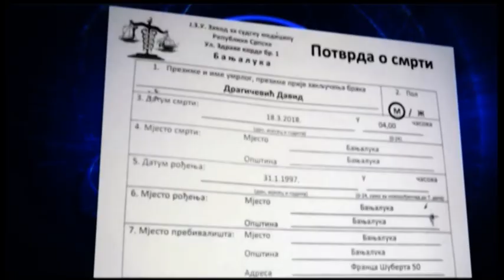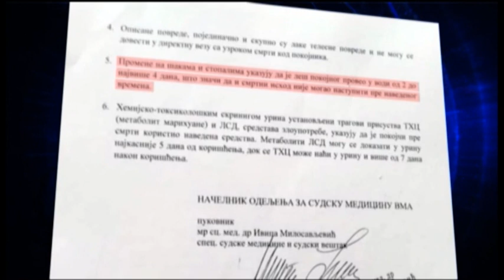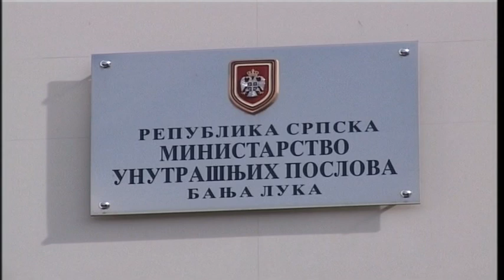Pravda za Davida!